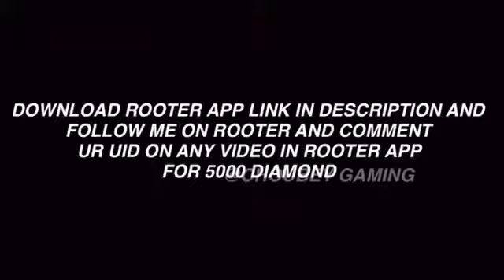best funny moment of free fire 😃😃😃🤣🤣🤣😂😂😁😁😂😁😀😀😁